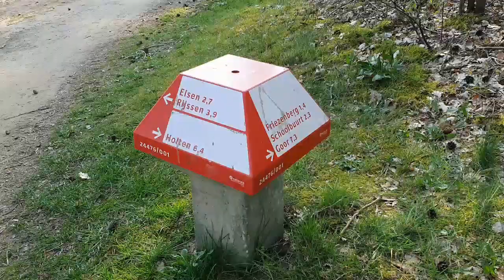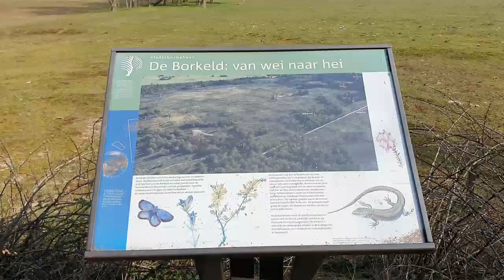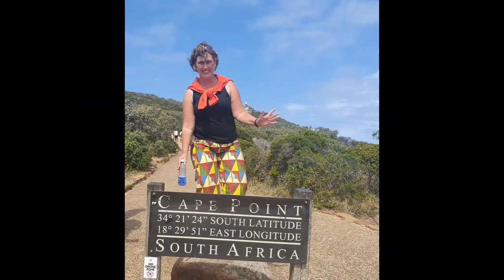Beautiful nature park Borkeld in East Netherlands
Nature reserve De Borkeld: You look out over heathland and you can even see burial mounds. De Borkeld is a beautiful nature reserve of 550 hectares. In spring, the juniper blossoms and in autumn the heather. Beautiful cows, Herefords, and a flock of Drenthe heath sheep graze there. A sheep pen was built in 1969. The Borkeld also offers a bit of culture. Tools have been found that are more than 13,000 years old. It is also unique that settlements and burial mounds have been found that are between 4000 and 6000 years old. During prehistory, people buried their dead here in burial mounds. The burial mounds are "humps" and are marked.